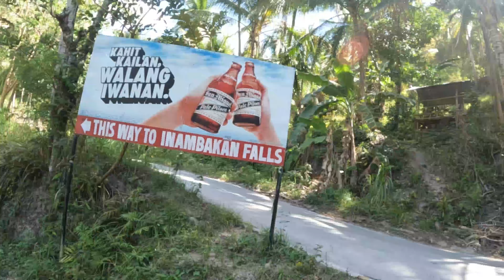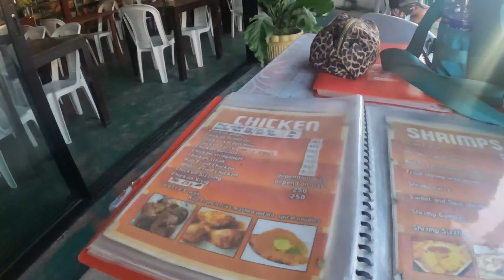Discovering secret places in Cebu Island 🇵🇭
It is my first time in Asia and how could I not visit one of the most paradisiacal countries on the continent, the Philippines. This trip started in Cebu where I spent three days on the island, was it worth it? Very much so. I thought I was dreaming, its waterfalls are unreal as you can see in my video, everything was incredible. The only downside is that they charged me double for a tour, but that as an experience that we should not go with the first one that offers us a package will not happen again, on the other hand I hope you take these recommendations to have a great trip if you plan to travel to the Philippines and fulfill your dreams as I have done, thanks to you for supporting me in every adventure.

Es mi primera vez en Asia y cómo no iba a visitar uno de los países más paradisíacos del continente, Filipinas. Este viaje comenzó en Cebú donde pasé tres días en la isla, ¿valió la pena? Mucho. Creía estar soñando, sus cascadas son irreales como podéis ver en mi vídeo, todo era increíble. El único inconveniente es que me cobraron el doble por un tour, pero eso como experiencia que no debemos ir con el primero que nos ofrezca un paquete no volverá a pasar, por otro lado espero que tomes estas recomendaciones para que tengas un gran viaje si planeas viajar a Filipinas y cumplas tus sueños como yo lo he hecho, gracias a ti por apoyarme en cada aventura.